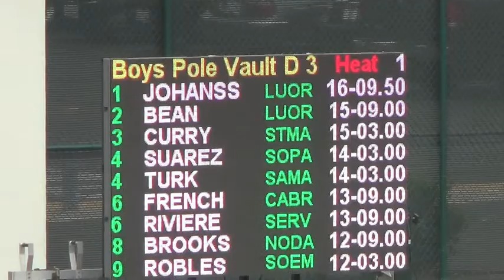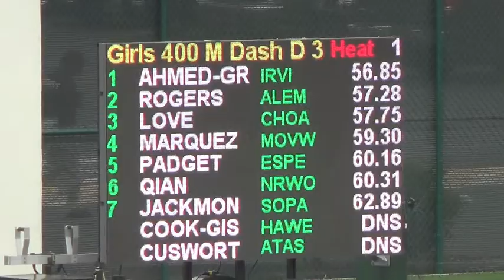CIF SS DIV 3 GIRLS 400M FINAL 2014